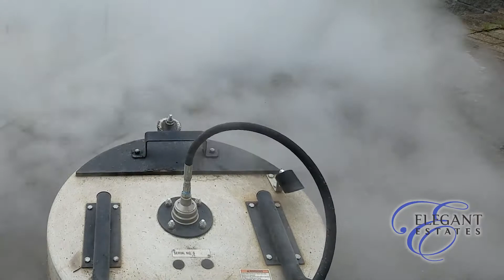How Heat Is Used To Extract Polymeric Sand On Paver Restorations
In this video we show the joint sand extraction process by using our equipment to generate on demand hot water and deliver it to the joints. It requires up to 200 degree hot water for polymeric sand removal on some joint sand removal.